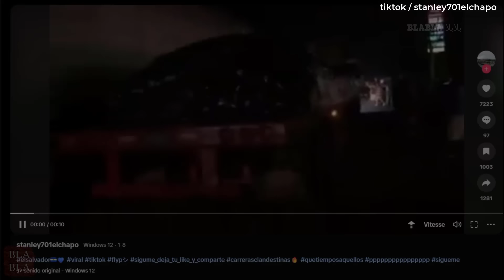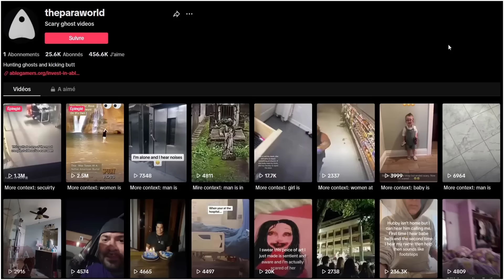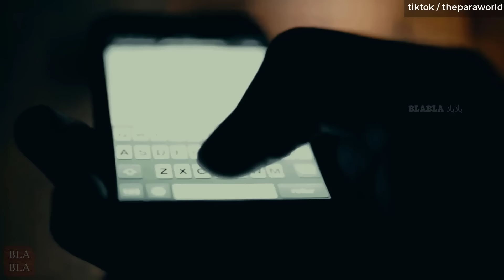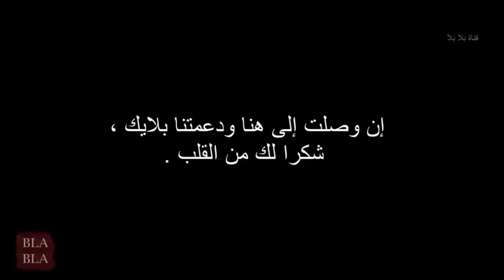5 أشياء مرعبة و غامضة صورتها الكاميرا بالصدفة ! الجزء الثاني !!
5 أشياء مرعبة و غامضة صورتها الكاميرا بالصدفة ! الجزء الثاني

sources:
1. tiktok / stanley701elchapo
2. tiktok / theparaworld
3. Youtube / Pipoy Tandoc
4. Youtube / MAVAKAGA
5. Reddit / Ghost